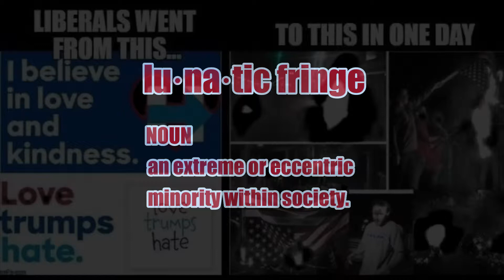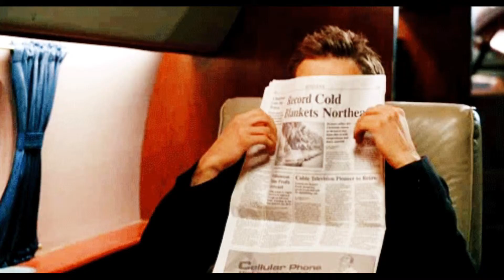Fake News Media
EW takes video from publicly posted sites to create a Music collage of current and past events.